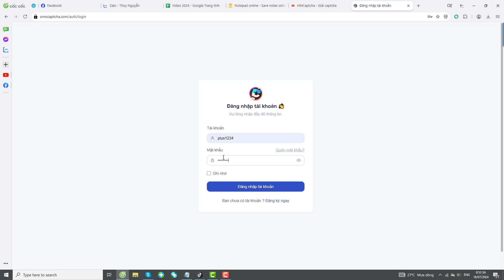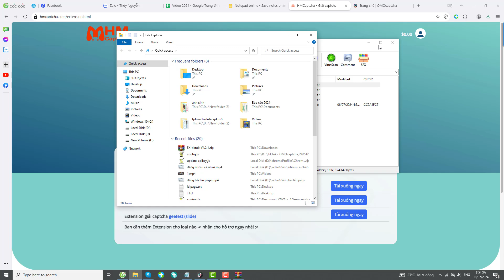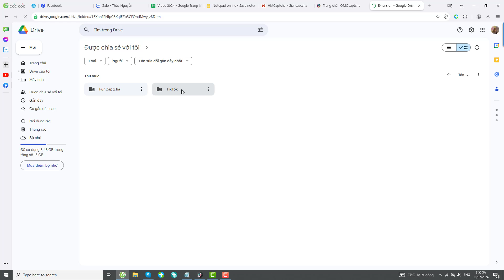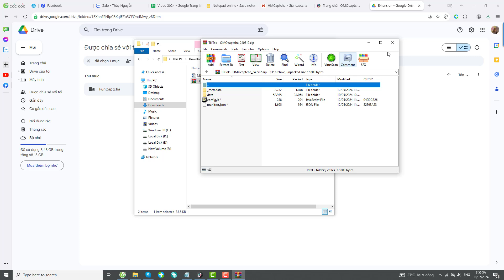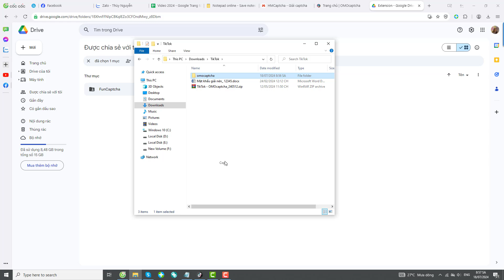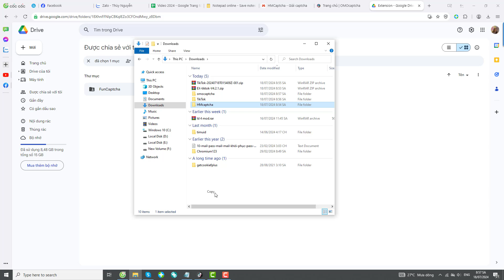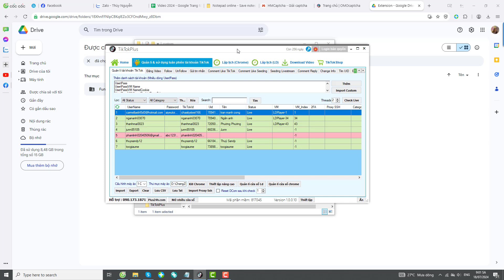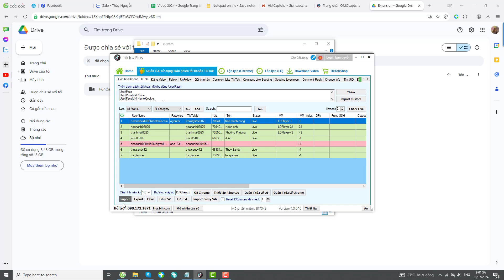Hướng dẫn cài tiện ích giải captcha tự động cho Tiktokplus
Hiện tại TiktokPlus hỗ trợ giải captcha tự động với 2 trang Hmcaptcha và Omocaptcha
Bước 1: Thực hiện đăng nhập vào trang giải captcha bạn muốn
Bước 2: Thực hiện tải về tiện ích và giải nén (thực hiện như hướng dẫn ở video)
- Riêng với trang omocaptcha sau khi giải nén xong các bạn phải copy Api key trên trang và dán vào trong file config.js ở thư mục vừa được giải nén rồi lưu lại
Bước 3: Copy thư mục tiện ích vừa giải nén vào đường dẫn sau:
Documents\TikTokPlus\ChromeProfiles\ChromeExtensions\custom\extenions
trong đó :
- custom là folder các bạn phải tạo thêm
- extenions là folder tiện ích các bạn vừa copy ( như trong video mình để là Hmcaptcha hoặc Omocaptcha)
Lưu ý: với trường hợp các bạn để thư mục chrome profile ở đường dẫn khác thì cần vào đúng thư mục chrome profile đó để gán folder tiện ích
Bước 4: Mở phần mềm TiktokPlus và chạy tính năng như bình thường - khi gặp captcha sẽ tự động giải captcha đó.
(Cài đặt xong thì trên mỗi chrome profile chạy từ tool sẽ tự có tiện ích này và api của site captcha sẽ tự động giải captcha hiện trên tiktok, Tiktokplus không can thiệp vào quá trình giải captcha mà chỉ tự động thêm tiện ích trên mỗi chrome chạy từ tool)